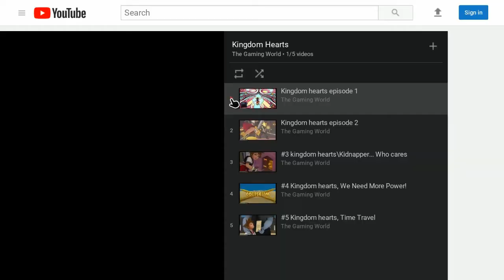Floaty island Sucks!